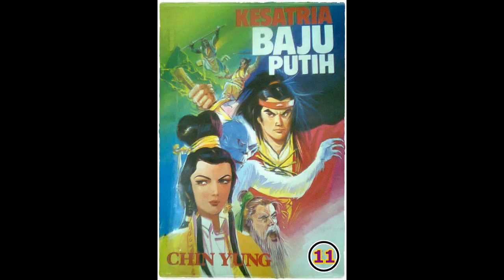Seri Cerita Silat Kesatria Baju Putih Pek In Sin Hiap Bagian 11